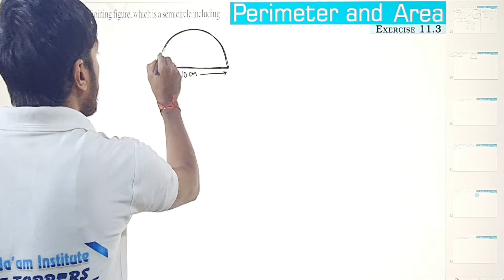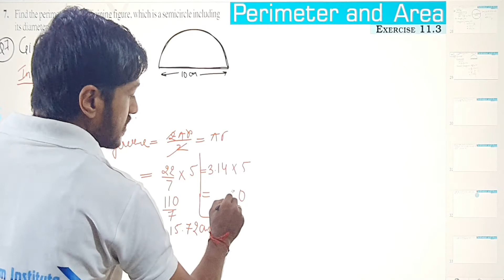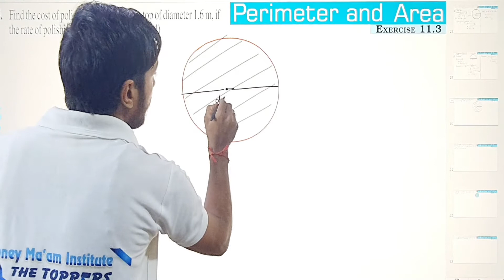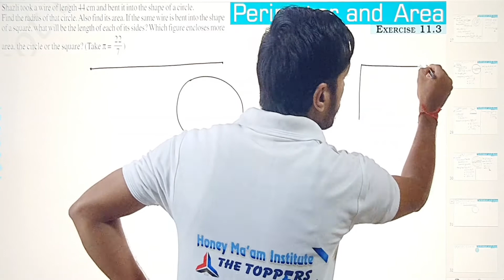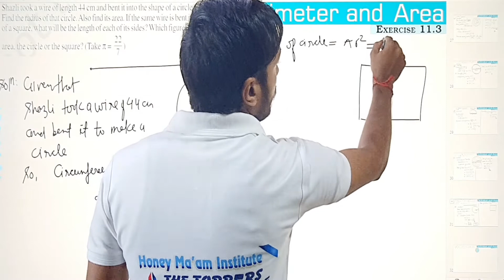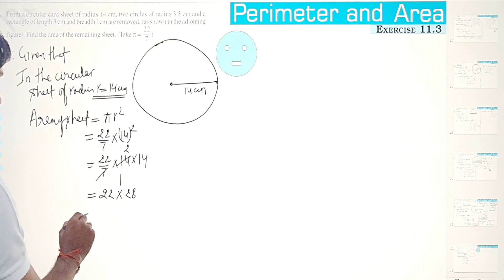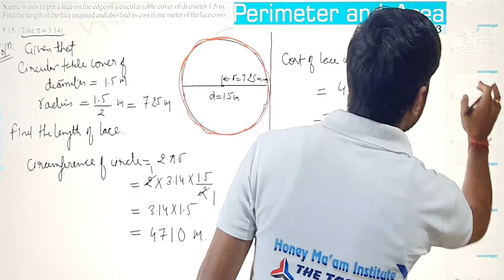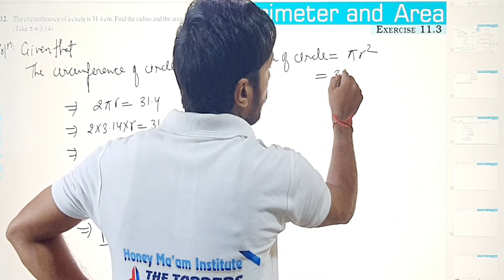CLASS - VII PERIMETER AND AREA XERCSE 11.3[PART 2]